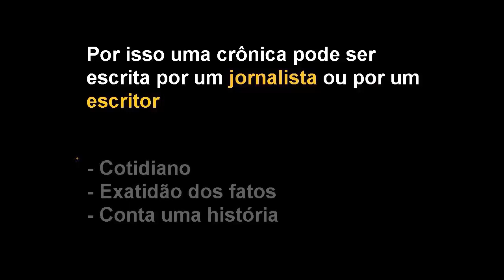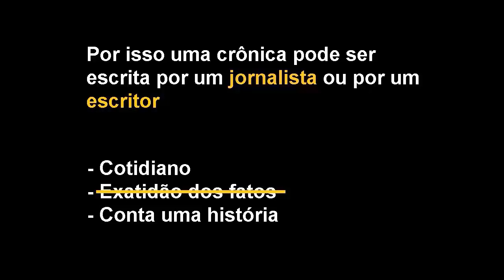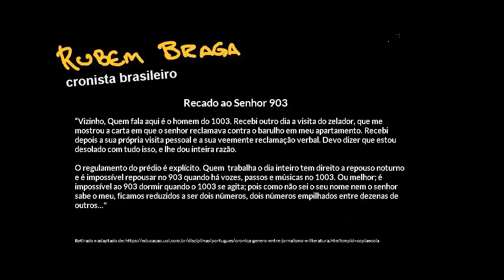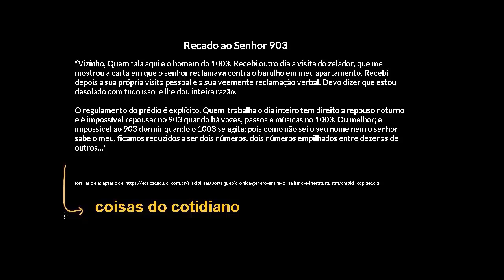O que é uma crônica?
Nesta videoaula, apresentamos informações sobre o gênero textual crônica.